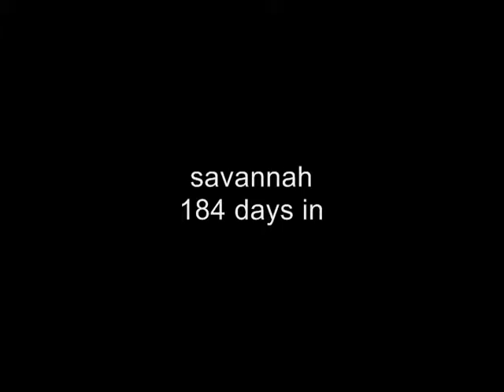the walking dead video game episode 16 - abandon ship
re-uploaded "directors cut".

the walking dead video game. season 1, episode 16. titled, "abandon ship". the follow-up to my favorite episode thus far, this was never going to be an easy task. but never-the-less, it's finally time to do what one of the main characters has been talking about doing all season - ever since as far back as episode 2, in fact. and in the end, i don't think it pales  in comparison to "ghosts", so i consider it a job well done. hopefully you do, too!

and ... we are drawing ever closer to the end of the season, with only 7 episodes remaining after this. if you haven't been doing so as of yet, you should definitely check out the rest of the schedule below. enjoy!

this is my own take on the walking dead video game, broken up into 30-ish minute episodes published sundays untill the real show returns on october 12th.

videogame based on the comic series "the walking dead" by robert kirkman.

gameplay uploaded by Leland Walker and HassanAlHajry

edited by michael jacques

adrift and at peace - nine inch nails

beyond the sea - bobby darin

in the water - anadel

the great below - nine inch nails

season scedule:

101 - a new day (published)
102 - get out (published)
103 - no vacancy (published)
104 - home sick (published)
105 - starved for help (published)
106 - jolene (published)
107 - it'll be a good one (published)
108 - how the world works now (published)

two week break

109 - long road ahead (published)
110 - the dead girl in the ditch (published)
111 - the train wreck (published)

unscheduled one week break due to hurricane arthur

112  - the truck stop (published)
113 - opt out (published)
114 - migration I (published)
115 - ghosts (current episode )
116 - abandon ship (current episode)
117 - deus ex machina (august 17th)
118 - do no harm (august 24th)
119 - around every corner (september 7th)
120 - no time left - september 14th)
121 - too far gone (september 21st)
122 - a safe place (september 28th)
123 - i saved you (october 5th)